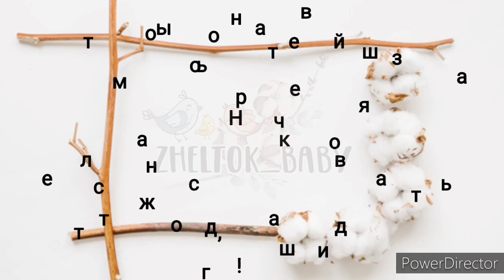Бирки для одежды и рекомендации по уходу. Правильно преподносим свои изделия!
ПРИВЕТ!
В этом видео покажу вам как украсить свое изделие и придать ему магазинный вид, а так же удивить заказчика красотой упаковки!
Обязательно загляните, куча акции, скидок и подарочков ежедневно!

Мой инстаграм. Вопросы и предложения по сотрудничеству писать -